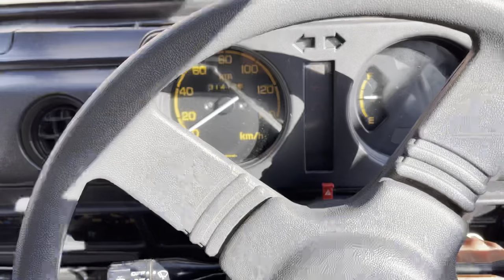A visit to our Farmhouse|RohitBansha|peace_n_infinity CHIRGAON ROHRU SHIMLA HIMACHAL PARDESH